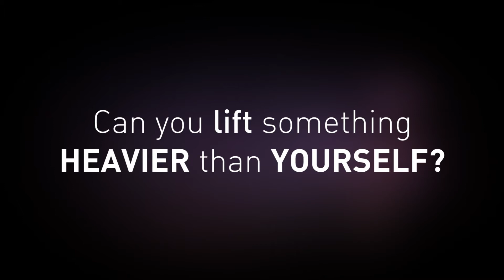Can you lift something heavier than yourself? 💪🏋🏿 | STEM for kids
Have you ever tried to lift something that was heavier than yourself? Do you think this is even possible?

This video will help your students explore pulleys and make creative connections between forces, literacy, PE, history, art and design.

Filmed at Wonderlab: The Equinor Gallery at the Science Museum, London.